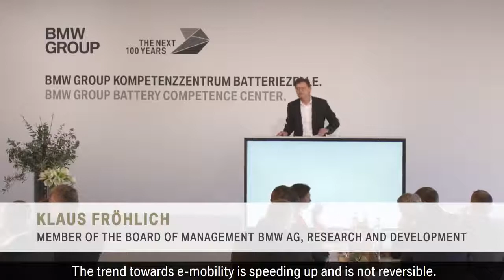Ground breaking Battery Cell Competence Centre